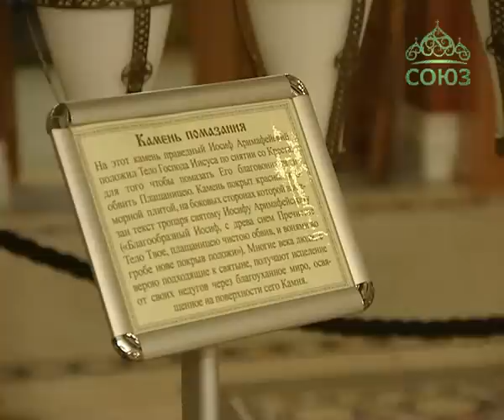Кулинарное паломничество. От 21 декабря. Готовим рыбу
На этот раз в нашем меню будет представлена рыба. Смотрите секреты ее приготовления и узнавайте, какие святыни находятся в храме Покрова Божией Матери в Ясеневе - по площади мозаик пятом храме в мире. Его строительство началось в 2009 году. Пять лет храм украшался, при нем было создано несколько мастерских. Посетив Покровский храм в Ясеневе, можно прикоснуться к точным копиям христианских святынь Палестины.